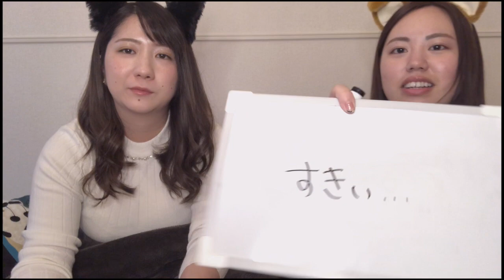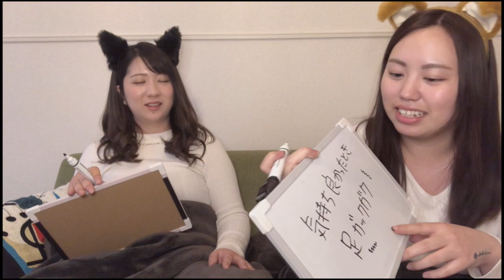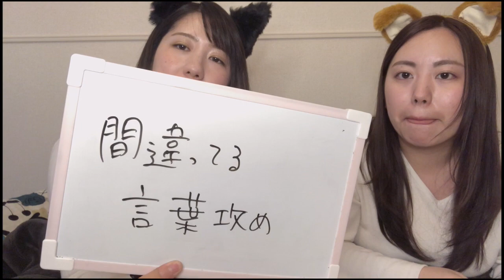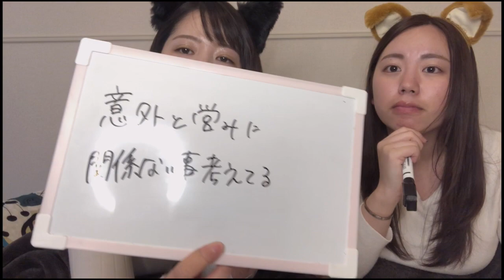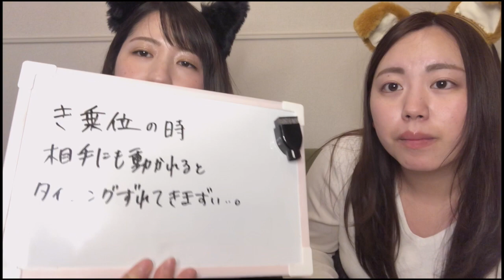女子は【夜の営み中】こんな事考えてます！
今日のパワーワード

ボ待ち